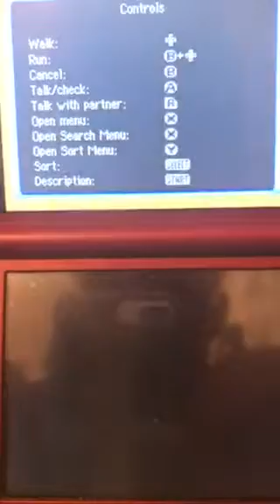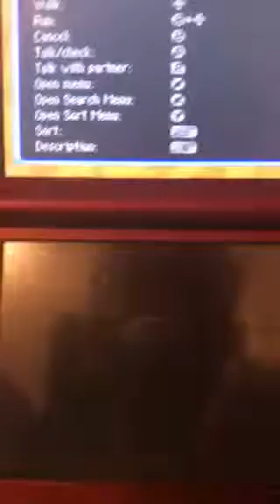Pokémon Mystery Dungeon Explores Of Sky Walkthrough Part 54 Back In Action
After we convince everyone that we're telling the truth we go to find Are friend Torkal